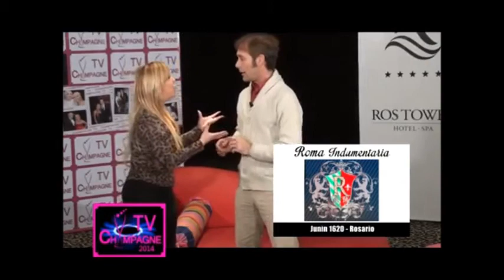NOTA A CARLOS GOMEZ EN CHAMPAGNE TV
NOTA A CARLOS GOMEZ, ACTOR IMITADOR,ARTISTA DE LA CIUDAD DE ROSARIO, EN EL PROGRAMA CHAMPAGNE TV.